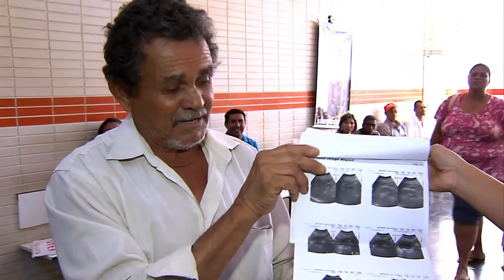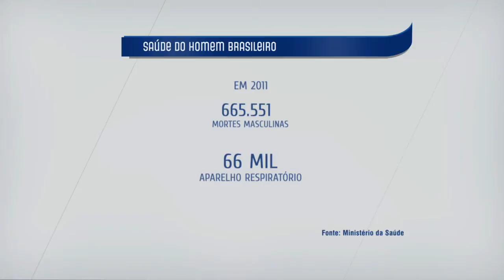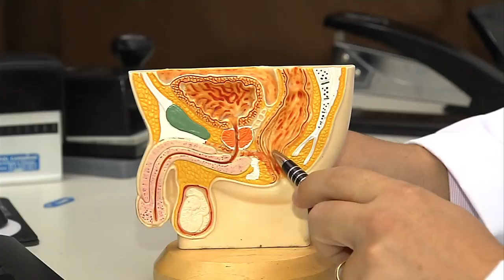Política nacional alerta para cuidados com a saúde do homem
DA REDAÇÃO - 04.12.14: Os homens vivem em média sete anos a menos do que as mulheres, e apresentam mais doenças do coração, câncer, diabetes e colesterol alto. Para mudar essa situação e prevenir futuras enfermidades, foi criada há cinco anos a Política Nacional de Atenção Integral a Saúde do Homem, que atua em cinco eixos temáticos: Acesso e Acolhimento; Saúde Sexual e Reprodutiva; Paternidade e Cuidado; Doenças prevalentes na população masculina; e Prevenção de Violências e Acidentes.